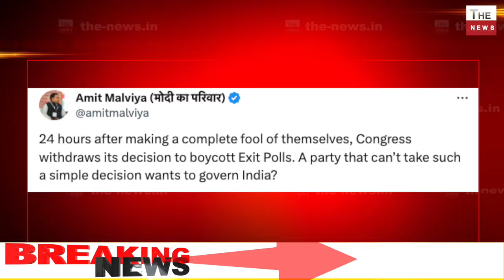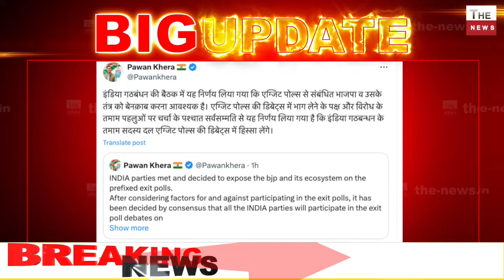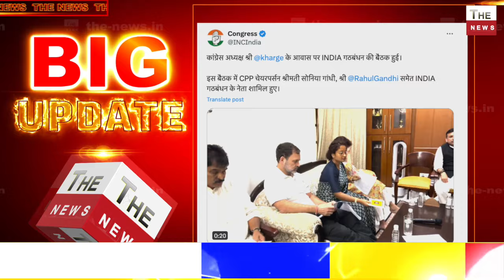INDI गठबंधन ने एक दिन में मानी हार बैठक में खड़गे बेनक़ाब Exit Polls की बैठक में कांग्रेस होगी शामिल